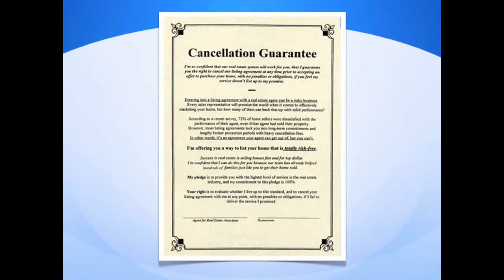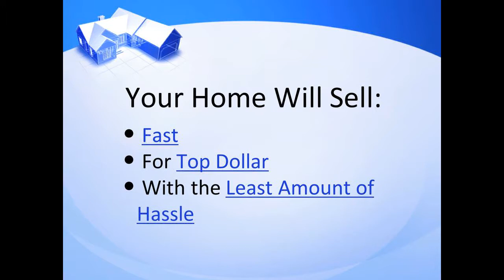California Real Estate - 6616215340 Sam Silver HomeSmart NCG CalBRE 01412755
Gorgeous Executive Pool Home in Canyon Heights, Corner Lot, Kitchen with granite and island opens to Family Room with Fireplace and Built in Entertainment Center, Bose Speakers, Formal Living Room and Dining Room, Full Bed and Bath Downstairs, Custom Wrought Iron Staircase leads to 3 bedrooms and an Office, Master Bedroom has Retreat, Entertainers Backyard with Pool, Spa, Water Feature, Island and Built In BBQ. Home shows like a model with Plantation Shutters throughout. Many custom and decorator touches as well as designer paint. Pristine and Immaculate, you will love it!